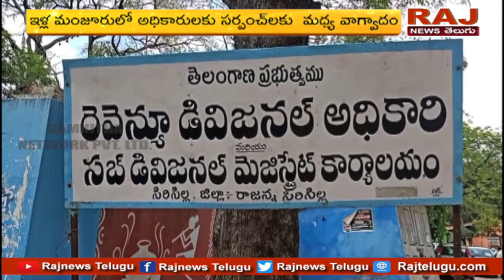ముంపు బాధితులను ఆదుకోండి | RDO Review With Mid Manair Dam Submerged village People | Raj News Telugu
ముంపు బాధితులను ఆదుకోండి | RDO Review With Mid Manair Submerged village People | Raj News Telugu